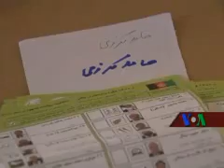HINDI AM LIVE 08 26 09 FIN 256K